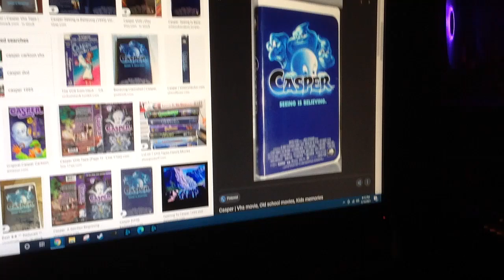Do You Have This VHS? #778